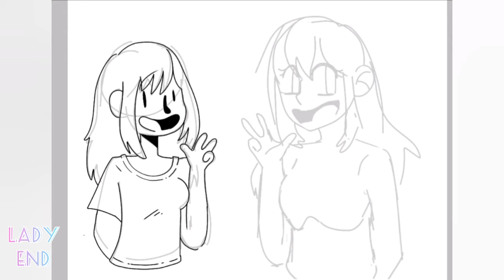New (hopefully) definitive artstyle